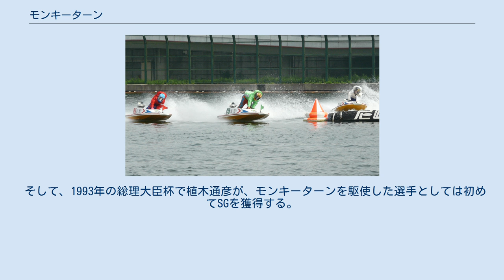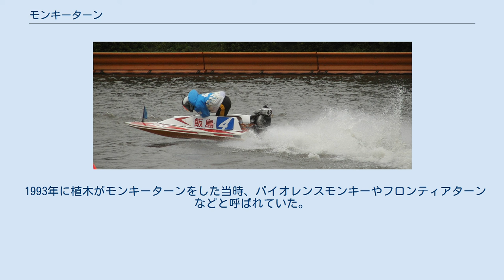モンキーターン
3隻が横並びでモンキーターン 横から見た様子 モンキーターンとは、競艇における旋回（ターン）法の1つ。
ボートの上に前傾姿勢で立ち上がり、舟の外側を蹴るように回る。
外側に荷重がかかって通常のターン（落としマイ）よりも高速旋回が可能になり、従来の膝で体重を支える乗り方よりも膝への負担が軽くなったとされる。
 他にも、モンキーターン以外の旋回方法として、地蔵乗りや、2010年代後半より江夏満や下河誉史など、九州の支部に所属している複数のボートレーサーによって新たに考案されたスコーピオンターンと言う旋回法がある。
 最初に始めたのは飯田加一だとされ、競馬のモンキー乗りに似ていることからこの名が付けられた。
後に飯田が語ったところによれば、確かにモンキー乗りも参考にはしているものの、実際には当時の彼がウィンドサーフィンに熱中していたことから、そのレースにおける選手のテクニックを参考に編み出したものだという。
 当初は危険な乗り方として真似する選手はほとんどいなかった。
飯田自身、モンキーターンを使い始めた頃はよく転覆をしていた。
しかし、飯田は何年も試行錯誤をしてモンキーターンを使い続けていくうち、結果を出し始める。
飯田が1着を取ったレースで、たびたびそのレース場での最高タイムを出すようになる。
 飯田のモンキーターンが当時の若手男子選手の間で注目され、その後若手女子選手を含めて徐々に真似をする選手が増えていった。
 そして、1993年の総理大臣杯で植木通彦が、モンキーターンを駆使した選手としては初めてSGを獲得する。
それ以降、競艇界はモンキーターン全盛時代に突入するようになった。
 現在では、ボートレーサー養成所（上記の植木が一時同養成所の所長をしていた）のカリキュラムにも組み込まれる標準的な旋回方法になっている。
 1993年に植木がモンキーターンをした当時、バイオレンスモンキーやフロンティアターンなどと呼ばれていた。